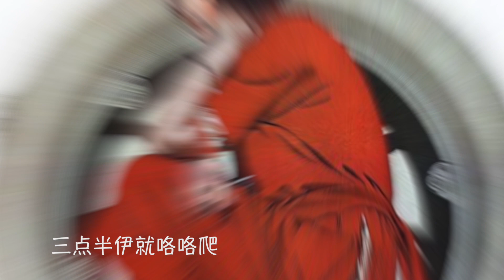好额与穷赤：林美美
04.好额与穷赤 ：林美美   雷射台语排行点唱辑4

花开也有花谢时
月娘有缺也有圆
有树林就有鸟只
有好额就有穷赤
人生在世若眠梦
来来去去一场空
好额穷赤拢相同
离开世间无半项

有人好额 好额欠人多
有人穷赤 穷赤无负债

我肯打拼认真做
生活同款无问题
嘿嘿嘿
好额与穷赤 到底是差偌多?

花开也有花谢时
月娘有缺也有圆
有树林就有鸟只
有好额就有穷赤
人生在世若眠梦
来来去去一场空
好额穷赤拢相同
离开世间无半项

有人好额 好额工厂多
三点半伊就咯咯爬

我小生理实实做
也是同款做头家
嘿嘿嘿

有人穷赤
穷赤无负债
我肯打拼认真做
生活同款无问题
嘿嘿嘿

好额与穷赤：陈雷
作词:甘侬
作曲:甘侬

《好额佮散赤》Lâm-pōo-lâng 陈雷Tân Luî

花开也有花谢时hue khui iā ū hue siā sî
月娘有缺也有圆 gue̍h-niû ū khih iā ū înn
有树林就有鸟只ū tshiū-nâ tsiū ū tsiáu-tsiah
有好额就有散赤ū hó-gia̍h tiō ū sàn-tshiah
人生在世若眠梦
jîn-sing tsāi-sè ná bîn-bāng
来来去去一场空lâi-lâi-khì-khì tsi t̍ -tiûnn khang
好额散赤拢相仝hó-gia̍h sàn-tshiah lóng sio-kāng
离开世间无半项lī-khui sè-kan bô-puànn-hāng

有人好额ū-lâng hó-giah̍好额欠人济hó-gia̍h khiàm lâng tsuē
有人散赤ū-lâng sàn-tshiah散赤无负债sàn-tshiah bô hū-tsè
我肯拍拼认真做guá khíng phah-piànn jīn-tsin tsuè
生活仝款无问题sing-uah̍ kāng-khuán bô būn-tê
嘿嘿嘿
heh heh heh
好额佮散赤hó-gia̍h kah sàn-tshiah
到底是差偌济tàu-tué sī tsha guā-tsuē ---

有人好额ū-lâng hó-giah̍好额工场济hó-gia̍h kang-tiûnn tsuē
三点半sann-tiám-puānn
伊著硞硞爬i tio̍h khok̍ -khok̍ pê
我小生理实实仔做guá sió-sing-lí si ̍t-si ̍t--á tsuè
也是仝款做头家iā-sī kāng-khuán tsuè thâu-ke
嘿嘿嘿
heh heh heh

W.B. Chen 修正歌词